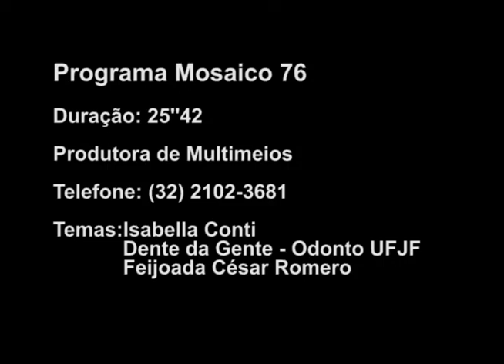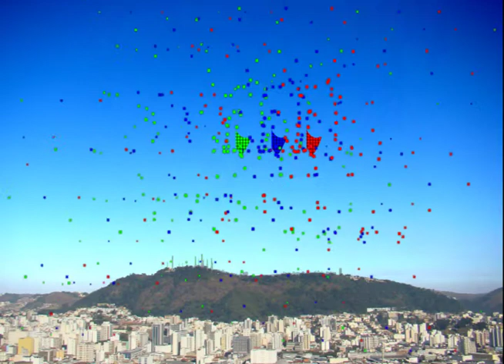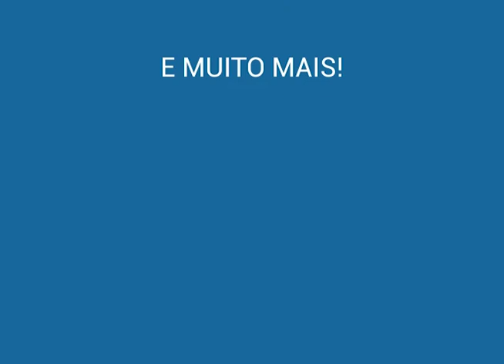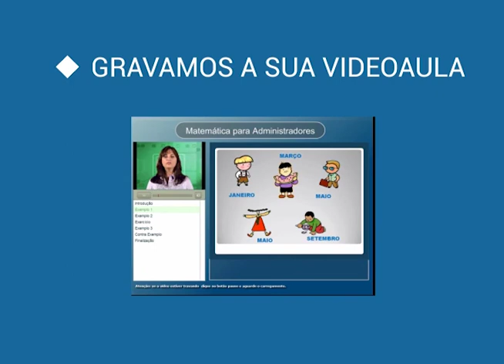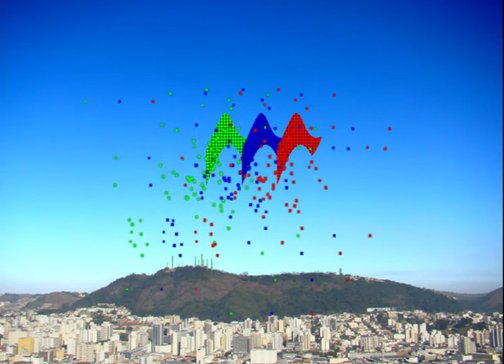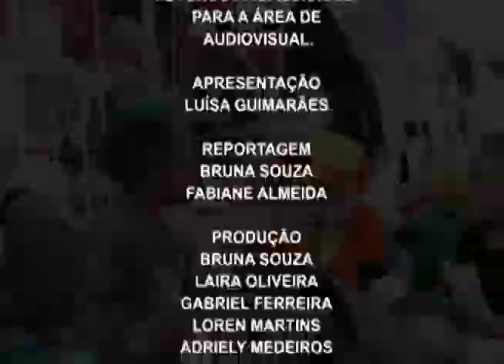Programa Mosaico - Novo Formato 76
O programa dessa semana está imperdível!
Você confere a história da jovem campeã nacional de xadrez, Isabella Conti; O projeto "Dente de Gente" da faculdade de odontologia da UFJF; E os detalhes da 26ª edição da Feijoada do César Romero!

Fique com a gente e deixe seu comentário!